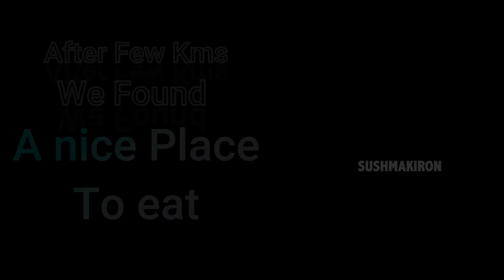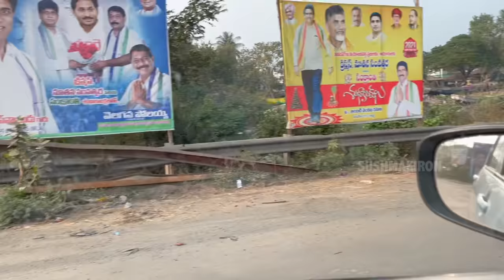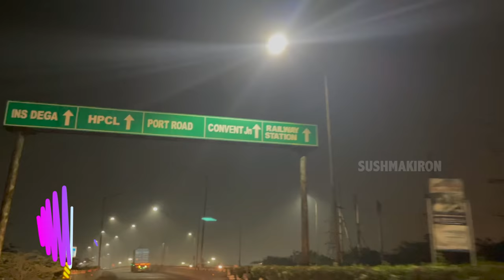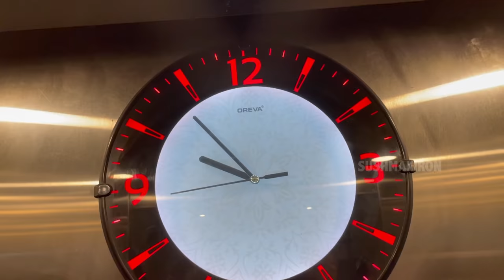Happy Journey| Home townTour| Amazing Road Trip By Car| గోదావరి అందాలు| Vlog| Sushma Kiron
Finally.. It's A Happy Journey to Home town with Beautiful Sceneries of Amazing Godavari River and unexpected reactions of my Chatterbox son after watching Greenish Fields in Villages. Our Pet  Shih tzu Booster puppy enjoyed this road trip a lot without any problems.In this Latest Hometown Tour Vlog we have celebrated our Journey with Joy and Happiness by funny Family conversations and wonderful Fields and Farms of Godavari Districts. Holy River Godavari Made our Day Joyful. we reached our Hometown at night but the day journey from Hyderabad to vizag by our small celerio car  is worth to go. This took a whole day in my life in travelling.This is a Chalo Vizag Tour Part 2. we Hope that you will feel like a part of our fun filled conversations and happy Road journey by watching this new  DIML Travel Vlog Video..Sushma kiron

Face wash:
Dermavive Hydra Cleanser :  Contains Natural Colloidal Oatmeal.
Ideal to cleanse skin
It does not make skin dry after wash.

Moisturising :
Neutriderm Moisturising Lotion, special Vitamin E
Ideal to apply before makeup or any other time.
The vitamin E in Neutriderm is superior and better than Vitamin E found in other creams and lotions.